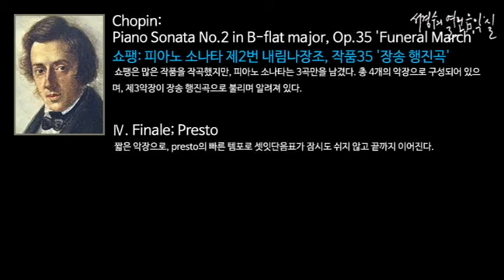Chopin: Piano Sonata No.2 in B-flat major, Op.35 'Funeral March'; Ⅳ. Finale; Presto_‘서경수의 열린 음악실’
쇼팽: 피아노 소나타 제2번 내림나장조, 작품35 '장송 행진곡' Piano Sonata No.2 in B-flat major, Op.35 'Funeral March'/